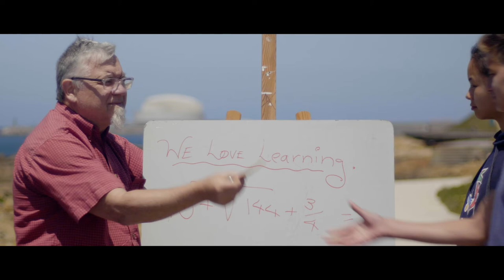Opening Video - Commencement 2018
Opening video for Commencement 2018
Theme: Oceans & Evolution

Concept and script by F9 students - Luísa Domingues, Fábio Gama, Francisca Leão, Rodrigo Lopes, Sofia Oliveira, Miguel Reis - and Boom.
Filmed and edited by Boom (CLIP alumni)